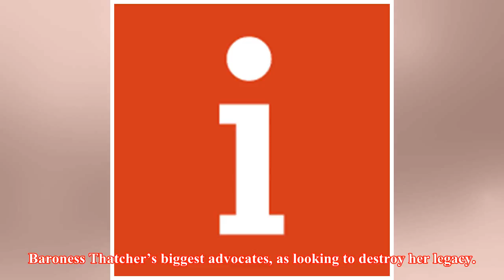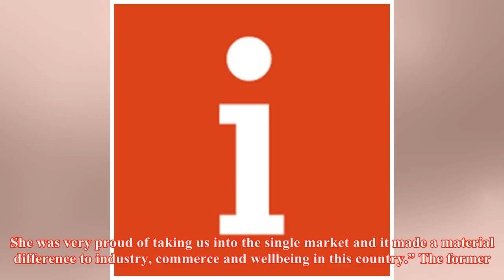Sir John Major: Brexiteers are undoing Margaret Thatcher’s greatest triumph